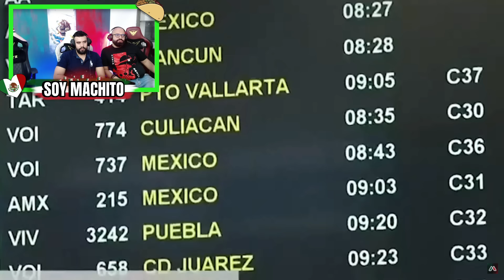Reacción 🇲🇽 LA MEGA OBRA ESCONDIDA 🤫 | INPRESIONANTE LO DE MÉXICO 💚😱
🤩NUESTRA REDES🤩